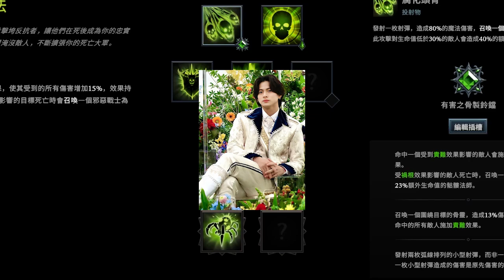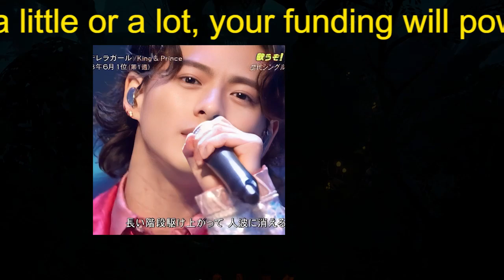新生キンプリ、「5人が見たい」箱推しファン根強くも『うたコン』で見せた新魅力！兄弟感マシマシ!?